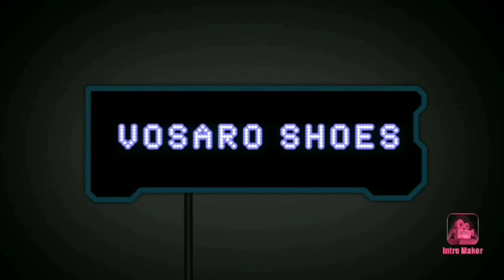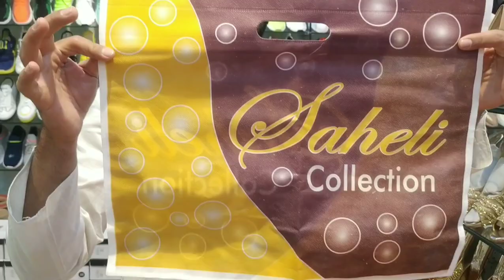Ladies Belly Shoes in Imported Rexine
Latest ladies belly shoes articles in TPR sole @best wholesale prices.

Shop Address:
5219, Ballimaran
Chandni Chowk,
Delhi 110006.

Nearest landmark - Chandni Chowk Metro Station.